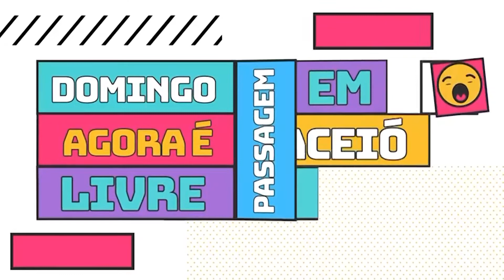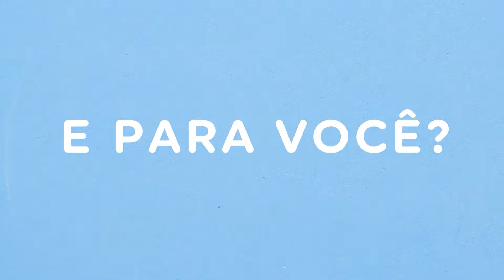PROGRAMA ESPAÇO ABERTO - entrevista sobre saúde mental